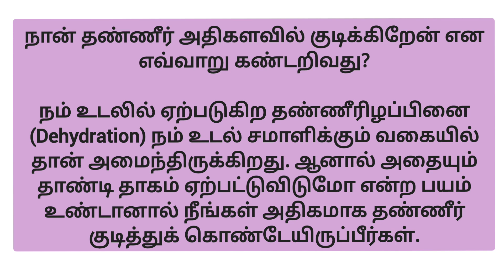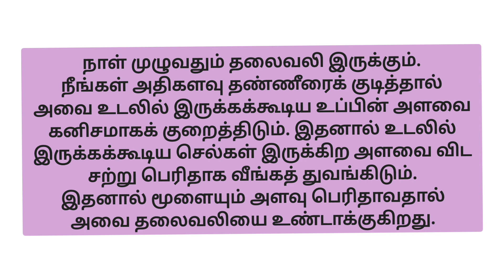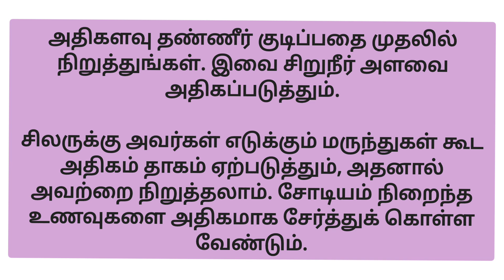அளவுக்கு அதிகமாக தண்ணீர் குடிப்பதனால் ஏற்படுகின்ற பிரச்சனைகளை பார்ப்போம்